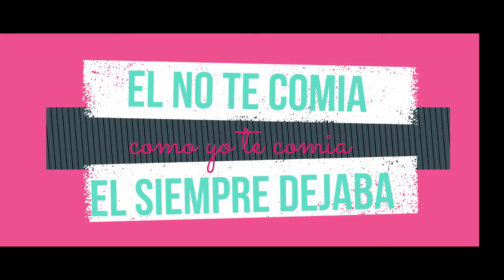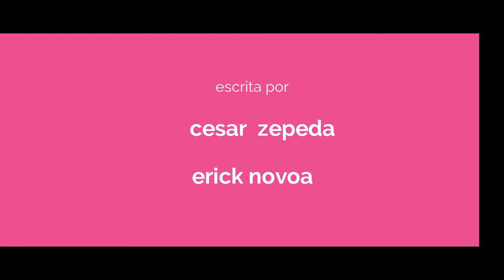Cesar El 5 Letra ❌ Novoa The Producer - Usted - (video liric)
Si te  a gustado regalame un hermoso
Y
COMPARTE🔄
Te dejo mis redes para que te des una vueltica ✅

canal de youtube de Novoa The Producer